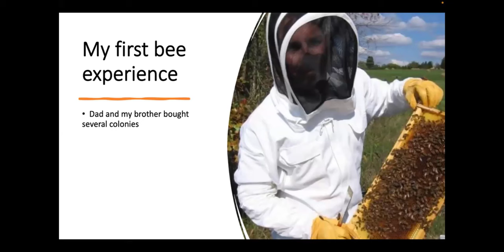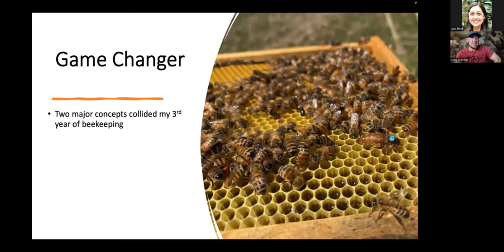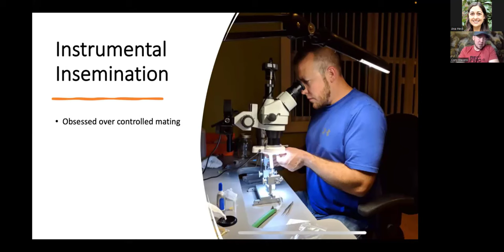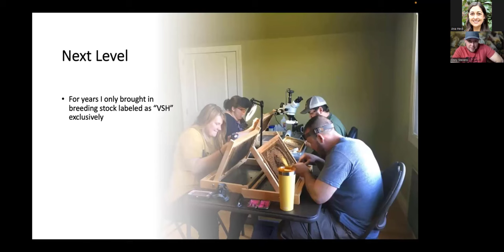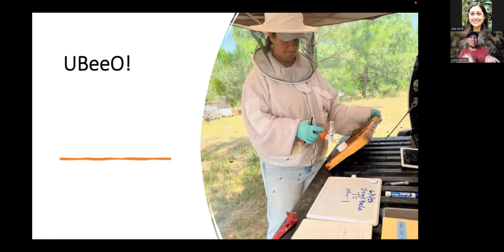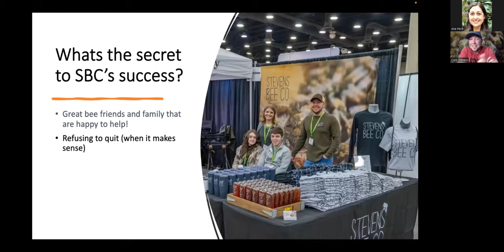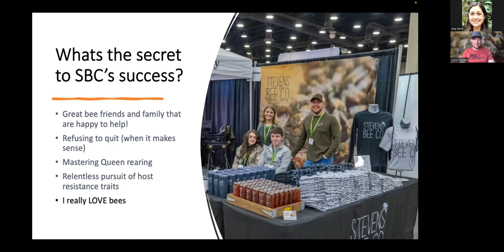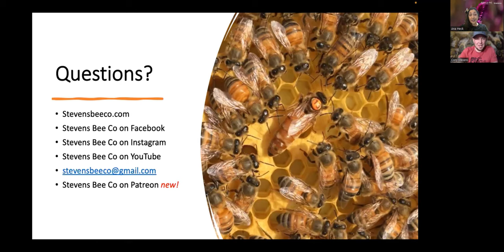The History of Stevens Bee Co: Building a sideline bee breeding operation with Cory Stevens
Michigan State University (MSU) Extension and Michigan Beekeepers Association hosted a webinar with Cory Stevens titled The History of Stevens Bee Co - Building a sideline bee breeding operation. In the presentation, Cory also shared his experience selecting for mite and disease resistance.

Cory Stevens comes to us from his 27 acre farm in Bloomfield, Missouri; which he manages for wildlife and pollinator habitat. Cory and his wife Jaime own Stevens Bee Company where they have selected a VSH line of bees they call "Missouri Mite Hunters." Cory is a Past President of Missouri State Beekeepers Association. He was certified as a Master Beekeeper by the Eastern Apicultural Society in 2013, and earned a MS in entomology from University of Nebraska - Lincoln. He was trained by Sue Cobey in 2014 to instrumentally inseminate queen bees. Cory slips bees into random conversation with strangers, and annoys his wife by constantly talking about bees.